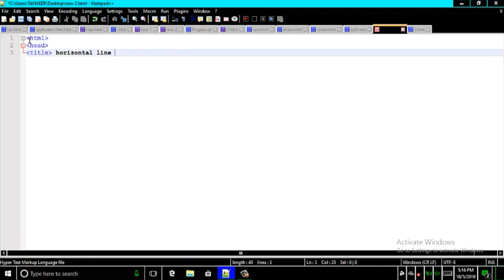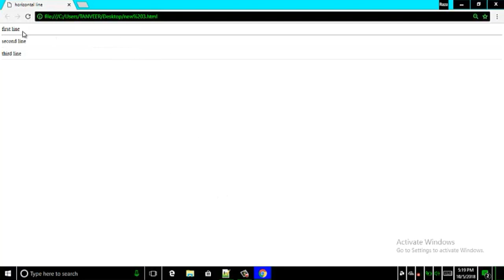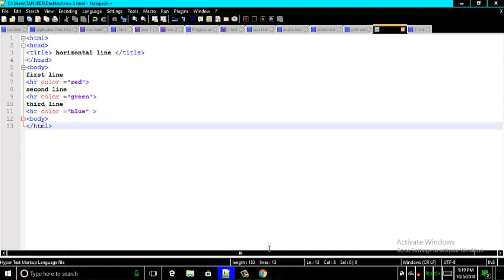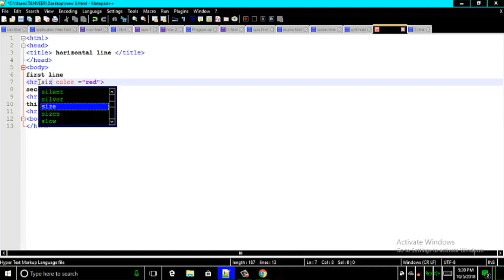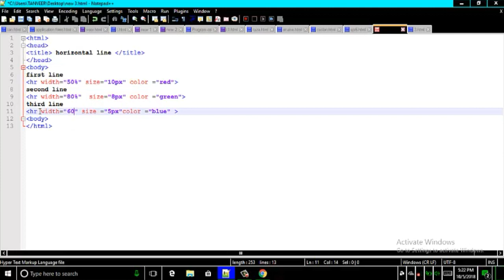HTML in hr tag horizontal line part -3